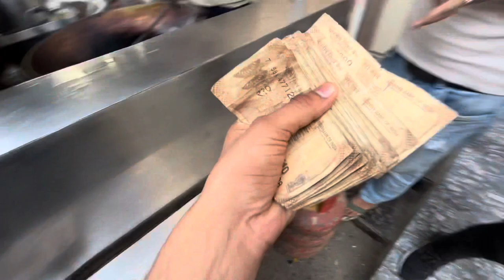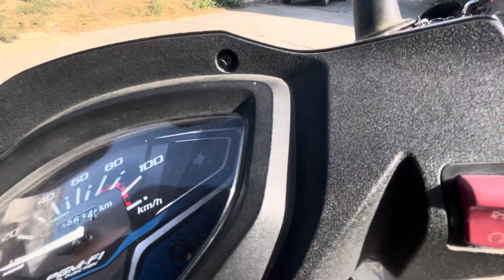Shiv ko di gali fir hua kya ….? 😡🤬